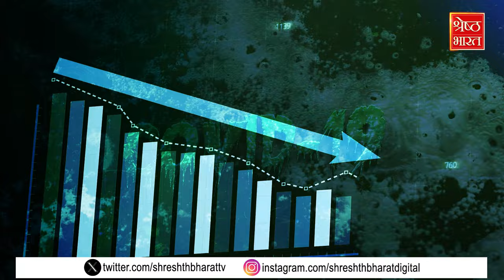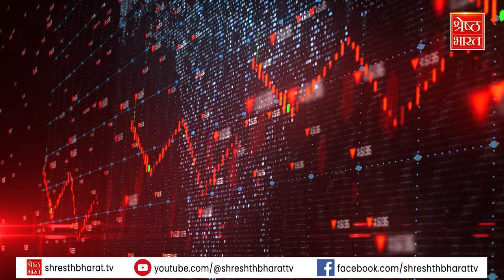India's economy:2014 में Narendra Modi के सत्ता संभालने के बाद कहां पहुंची देश की अर्थव्यवस्था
प्रधानमंत्री मोदी (PM Modi) ने ज्यादा नौकरी विकास और लाल फ़ीताशाही खत्म करने का प्रॉमिस करके भारत का सबसे बड़ा चुनाव जीता और सत्ता संभाली.साल 2014 और फिर 2019 में उनकी फुल majority की सरकार ने बड़े reforms को लेकर उम्मीदें और ऊंचा कर दिया.बात करें पिछले 10 सालों के economic data की तो ये काफी अच्छे और बुरे दौर से गुजरा है.हालांकि इन आंकड़ों को कोरोना महामारी ने काफी खराब कर दिया था.लेकिन फिर भी भारत की इकॉनमी ब्रिटेन को पछाड़ कर 5वें पायदान तक पहुंची.आइए समझते हैं एशिया की तीसरी सबसे बड़ी अर्थव्यवस्था यानि भारत की अर्थव्यवस्था के अच्छे-बुरे और सबसे ख़राब पहलुओं को